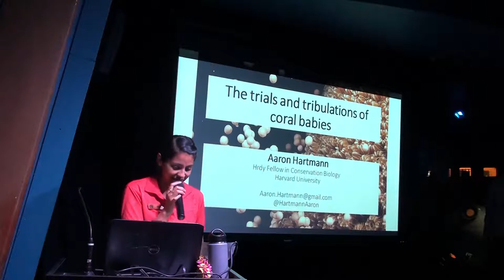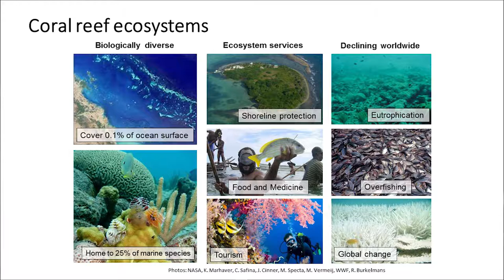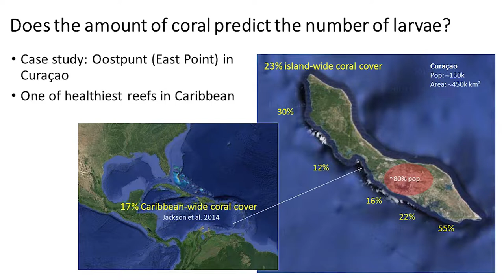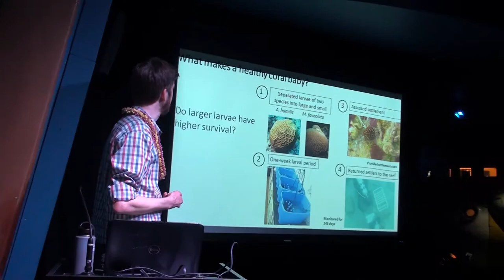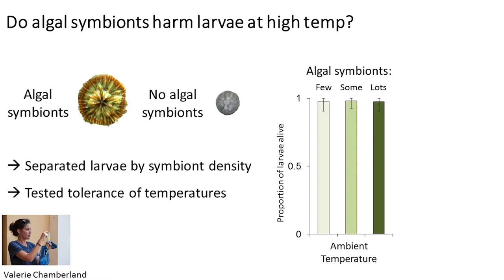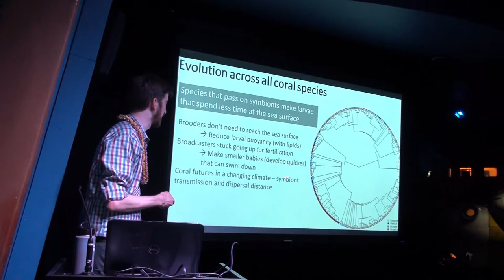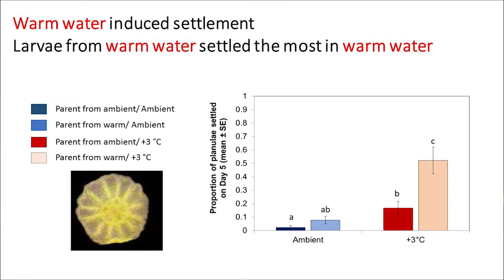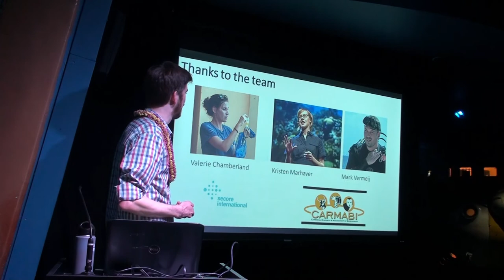Sea Talk - "Trials and Tribulations of Baby Corals" by Aaron Hartmann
Aaron Hartmann, Hrdy Fellow in Conservation Biology, discusses the earliest life stages of corals, highlights new research examining how coral offspring respond to the variety of environments they experience as they disperse in the water column, and explains the different strategies corals use to pass algal symbionts to their offspring with an emphasis on how climate change may affect this important process.

While not all of the findings Aaron discusses have a happy ending, his recent work provides some optimism about the ability of baby corals to tolerate a range of environments.